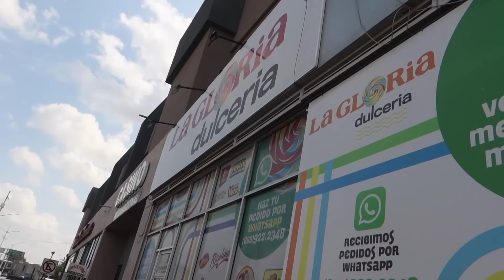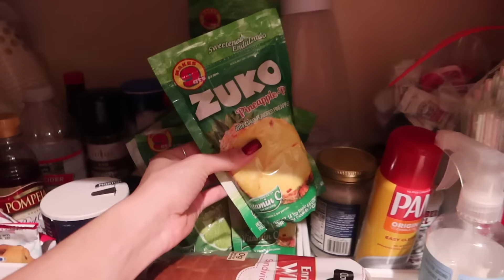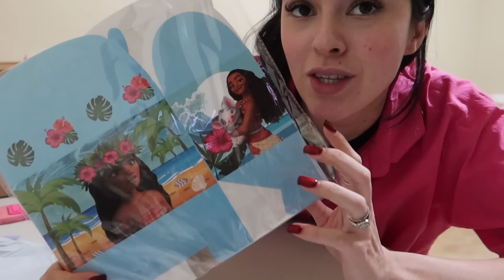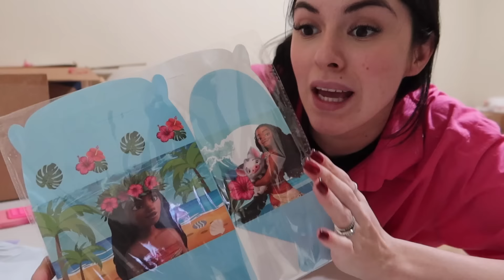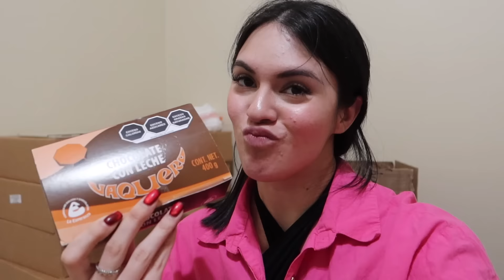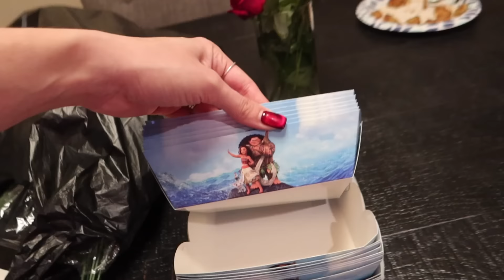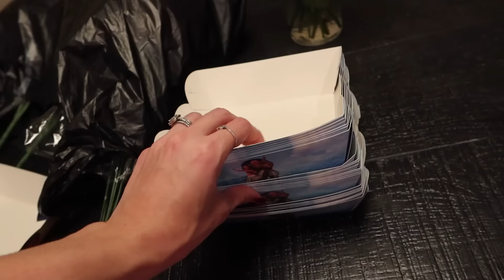PREPARATIVOS PARA LA FIESTA DE ALESSA ⎪HACIENDO LOS CENTROS DE MESA 🥳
Hola Familia, en este video nos acompañan a comprar algunas cosas para la fiesta de alessa y hacemos los centros de mesa 💖

Oh My Glow!